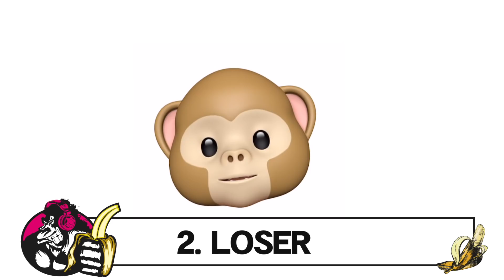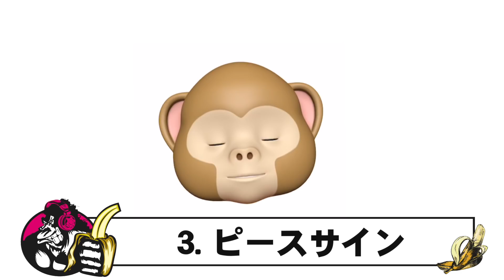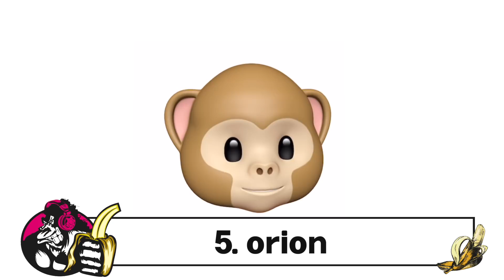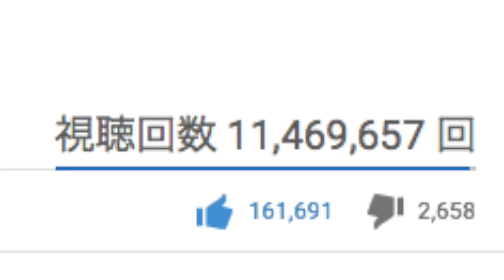iPhoneXのアニ文字で米津玄師さんのニューアルバムBOOTLEGをレビューしてみた！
【関連商品】
☆米津玄師 / BOOTLEG(映像盤 初回限定)(DVD付き)

☆米津玄師 / 砂の惑星 ( + 初音ミク )

☆SONAR Platinum

☆Spigen ,iPhone X ケース, [ 米軍MIL規格取得 Qi 充電 対応 落下 衝撃 吸収 クリア ]

☆Nimaso  iPhoneX 用 強化ガラス液晶保護フィルム 【日本製素材旭硝子製】

【過去の動画】

※無料です